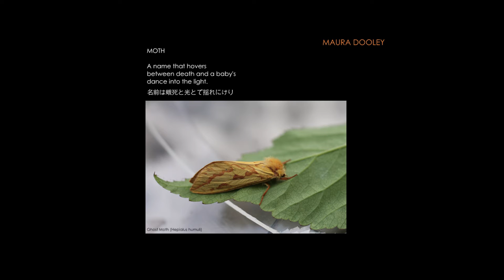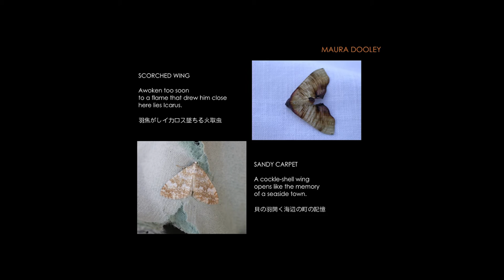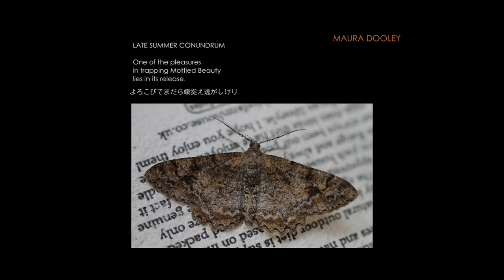Observations/Transformations: A Moth Anthology. Haiku by Maura Dooley.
The Laurence Sterne Trust at Shandy Hall presented 'Observations/Transformations: A Moth Anthology' an evening of sound and image drawing inspiration from the nocturnal world of moths. Friday 20 February 2015 at Rymer Auditorium, Sir Jack Lyons Concert Hall, University of York.

With music from the 18th - 21st century
David Owen Norris - Square Piano
Richard Boothby - Viola da Gamba
Michiyo Takano - Koto
Reading by Professor Frances Spalding
Haiku by Billy Collins, Maura Dooley and Roger Keyes.
Including students from the University of London, Goldsmiths College and Yamanashi Prefectural University, Kofu, Japan

For more events and updates from The Laurence Sterne Trust, sign up to our mailing list: